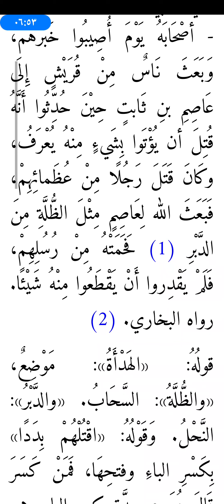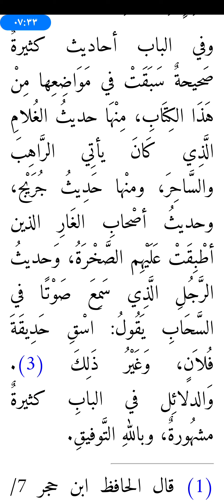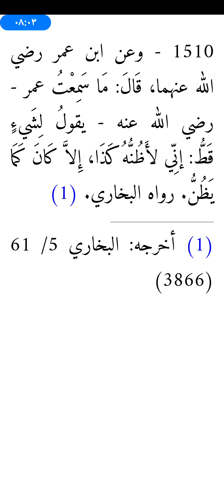استجابة الله تعالى دعاء سعيد بن زيد على أروى بنت أوس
◄هذا تسجيل صوتى مرئي لكتاب رياض الصالحين
بهدف السماع والمراجعة المستمرة للأحاديث النبوية
وإعانة لإخواننا من أصحاب البصيرة لتيسير الأمر عليهم
◄ومن أحب تسجيل أي كتاب من كتب العلوم الشرعية يتواصل معنا ونسأل الله تعالى التيسير